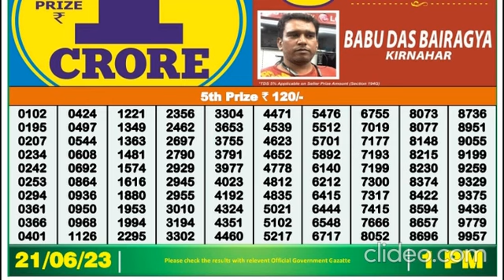Nagaland DEAR Lottery 1PM 21/06/2023 Morning|Evening|Night Winning Number Jun 21, 2023